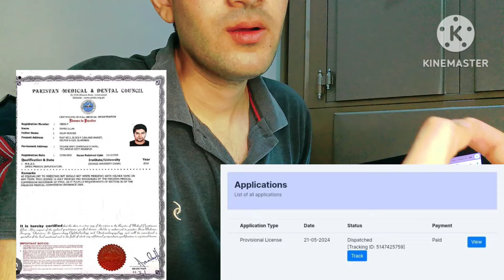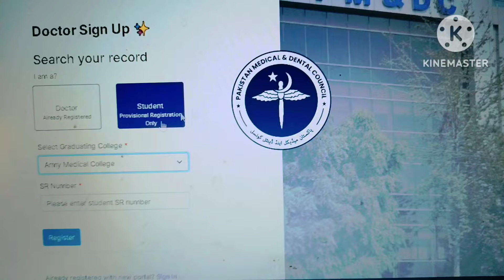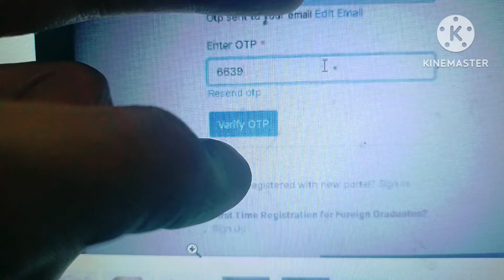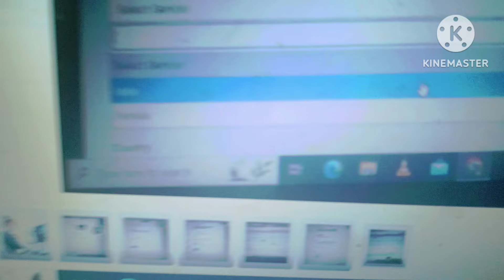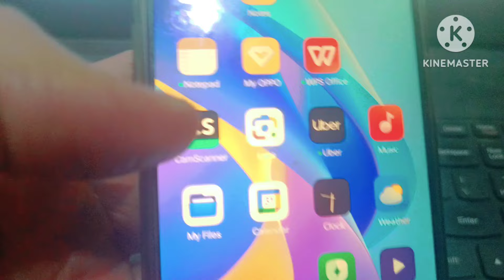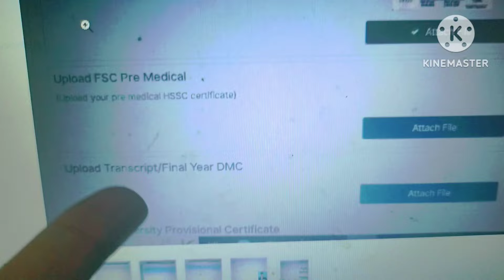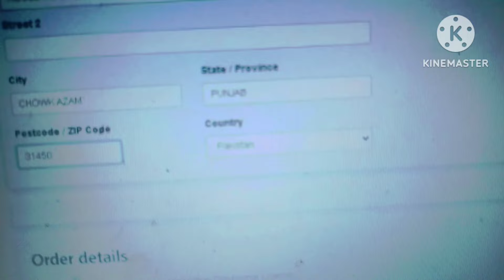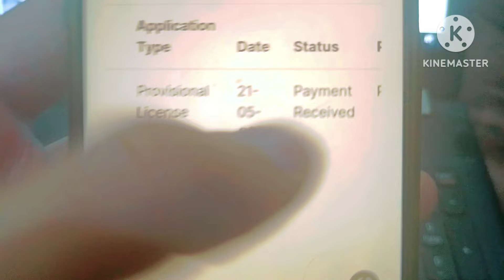PMDC house job Certificate application. How to apply for PMDC house job Certificate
PMDC House job

1. "Application for House Job Certificate"
2. "PMDCC House Job Certificate Application Form"
3. "Certificate of Completion of House Job Training"
4. "House Job Certificate Application"
5. "PMDCC Recognized House Job Certificate"
6. "Application for Registration with PMDC"
7. "House Job Training Completion Certificate"
8. "PMDCC House Job Certificate Registration"
9. "Certificate of House Job Training Completion"
10. "PMDCC Recognized House Job Training Certificate"
. Pakistan Medical and Dental Council (PMDCC)

pmdc new update

 pmdc registration

pmdc registration form

 pmdc renewal online

 pmdc syllabus 2024

 pmdc

 pmdc license renewal online

 pmdc latest news about mdcat 2023

 pmdc latest news about mdcat 2024

 pmdc registration 2023

 pmdc provisional license

 pmdc news today

 pmdc good standing certificate

 pmdc house job certificate

join

valentine day kiss
valentine day
  valentine day in college
valentine's day with the branches ,  valentine's day in 2023
valentine day roast triggered insaan ,  valentine day remix song 2023
valentine day recipe ,
valentine's day with mr plant
valentine day with strangers
valentine's day would you rather ,  valentine's day woodworking projects ,  valentine day romance
valentine day romance in room
valentine day in 2024
  valentine's day when

king edward medical college lahore hostel, top medical college
life in a medical college
, best medical college
medical colleges in lahore

lahore medical college
lahore medical colleges, cmhlahoremedicalcollege

quaid e azam medical college campus tour, quaid e azam medical college bahawalpur, quaid e azam medical college bahawalpur, quaid e azam medical college figure photo, quaid e azam medical college external view